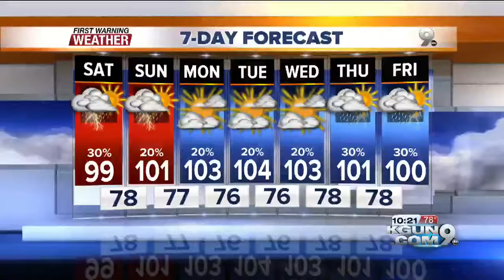Kylie the Dog Pool Dive 10p